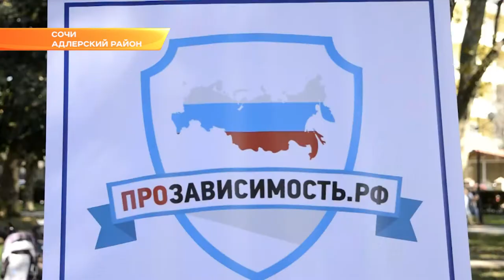В Сочи отметили Всероссийский день трезвости